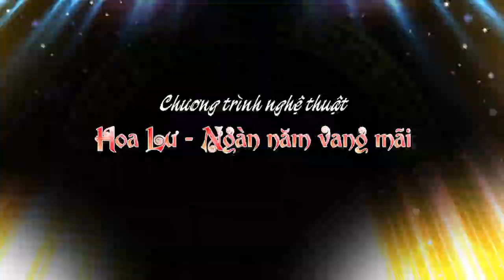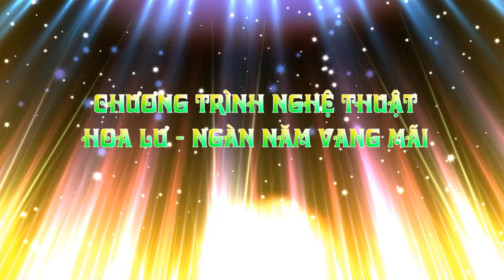TRAILER CHUONG TRINH NGHE THUAT LE KHAI MAC NAM DU LICH QUOC GIA